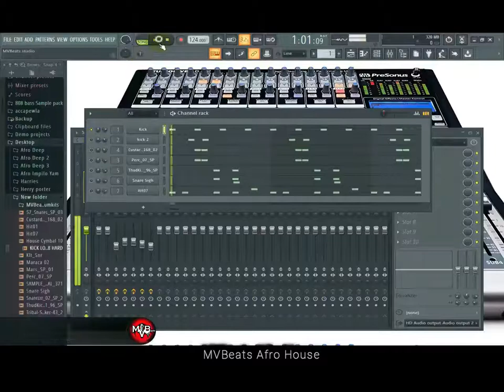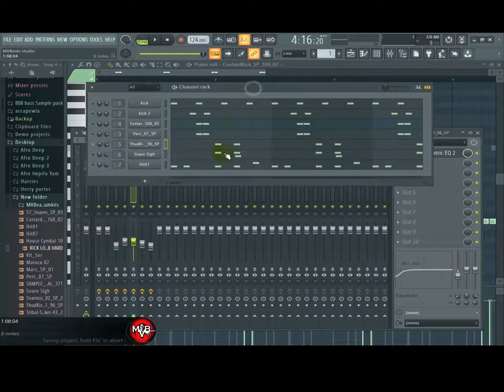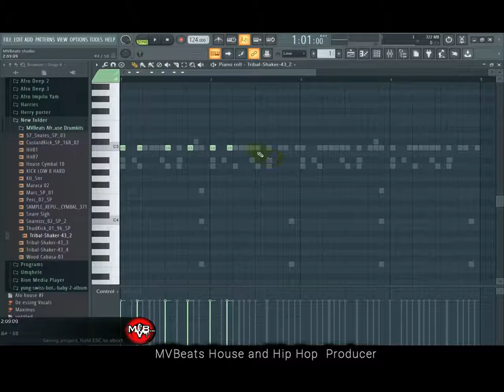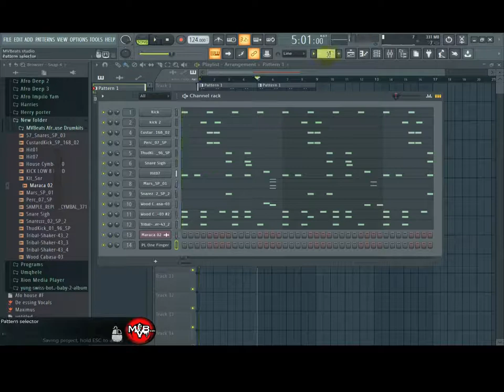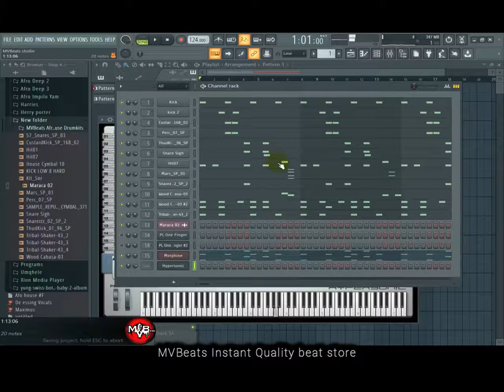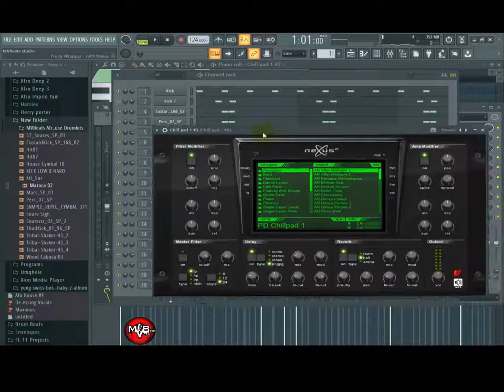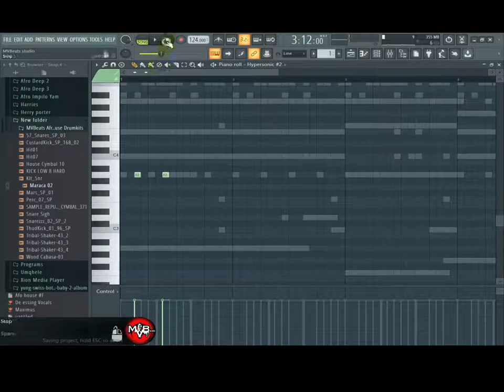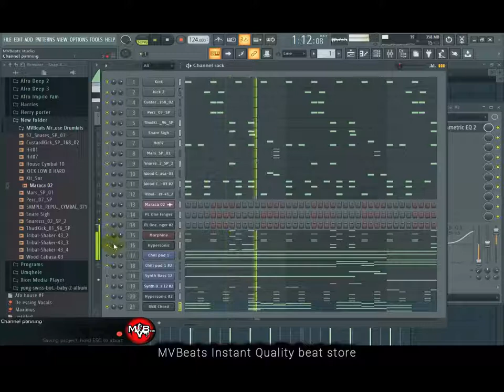How to Create Afro House Like a PRO!! 2019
MVBeats creates beats Like a PRO!!
Check out part 2 Guys, I'll be doing Mixing, Leveling, EQ and Arrangement on the very same Project

Check me out on Twitter, Facebook and Instagram @mzwerrobeats
Need a beat, Mixing and Mastering, Production or FL Projects

Hit me on 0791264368 /Whatsapp